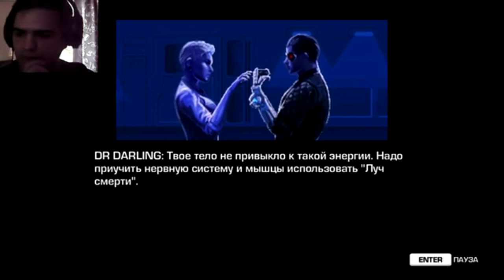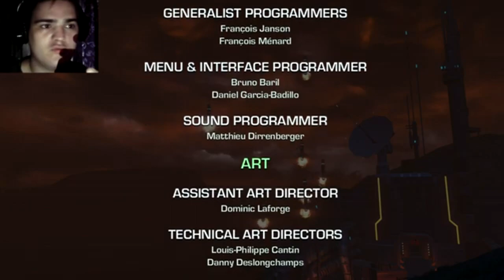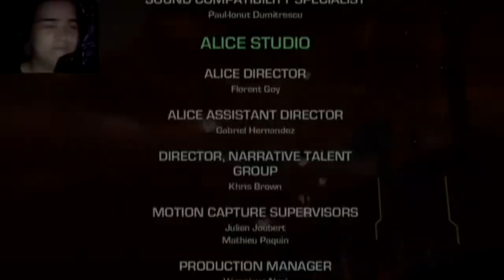САМЫЙ БАНАЛЬНЫЙ, НО ОЧЕНЬ ВЕСЕЛЫЙ ФИНАЛ? ЛИЧНЫЙ ДРАКОН?? ► ПРОХОЖДЕНИЕ FAR CRY 3: BLOOD DRAGON [#4]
00:00:00 - 00:00:49 - интро
00:00:51 - 01:07:29 - прохождение
01:00:06 - 01:00:36  - звук пропадает
01:00:37 - 01:00:40 - звук появляется
01:00:41 - 01:00:51 - звук пропадает
01:00:52 - 01:00:55 - звук появляется
01:00:56 - 01:01:10 - звук пропадает
01:01:11 - 01:01:22 - звук появляется
01:01:23 - 01:01:31 - звук пропадает
01:01:32 - 01:02:23 - звук пропадает
01:02:24 - 01:02:33 - звук появляется
01:07:31 - 01:10:57 - мнение+оутро